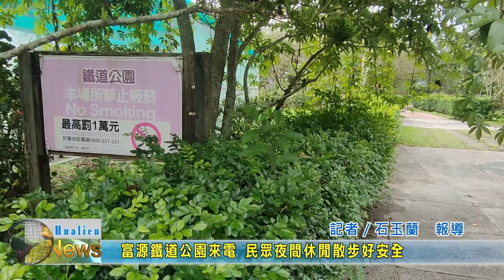20231207 08 富源鐵道公園來電 民眾夜間休閒散步好安全